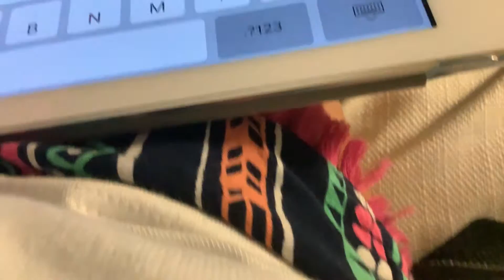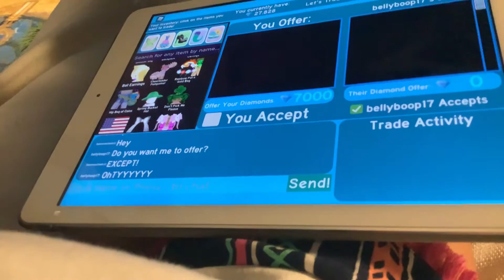Last part of the hotel